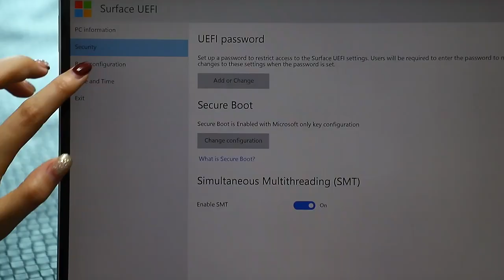4 Way anti spy magnetic privacy filter for microsoft tablet